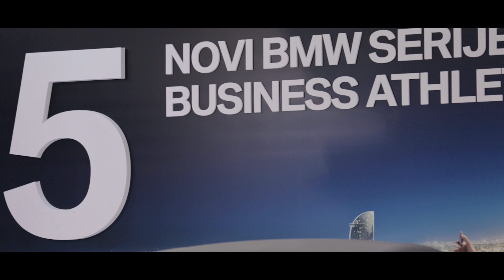Press Day - Sajam Automobila - BMW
Događaj u Hali 2 Beogradskog Sajma, 23.mart 2017-e, dan pre zvaničnog otvaranja Sajma Automobila. BMW je napravio event za novinare, a zatim kasnije u istom danu i za svoje partnere.

Snimak i montaža - Dragoljub Radovanović

1080p upscalovan u 4K zbog čuvanja Bitrate-a